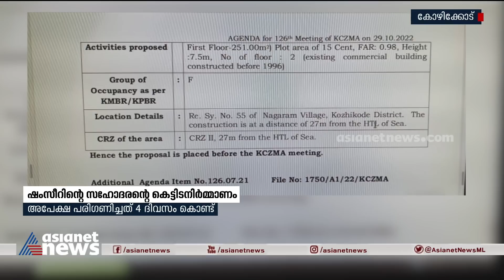എ.എൻ ഷംസീറിന്റെ സഹോദരന്റെ കെട്ടിട നിർമാണത്തിന് റെക്കോർഡ് വേഗത്തിൽ അനുമതി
എ.എൻ ഷംസീറിന്റെ സഹോദരന് കോഴിക്കോട് സൗത്ത് ബീച്ചിൽ കടലിനോട് ചേർന്നുള്ള കെട്ടിട നിർമാണത്തിന് റെക്കോർഡ് വേഗത്തിൽ അനുമതി; തീരദേശ പരിപാലന അതോറിറ്റി നാല് ദിവസം കൊണ്ടാണ് അനുമതി നൽകിയത്
AN Shamseer's Brother | Kozhikode | Building Construction Permit